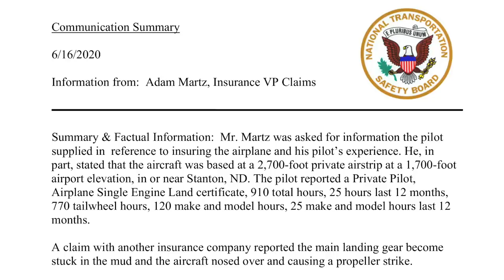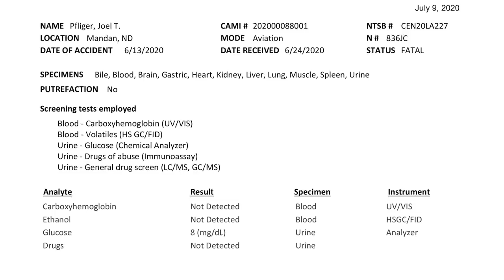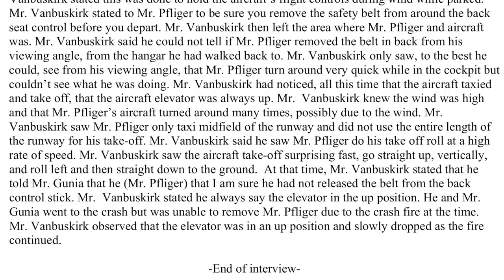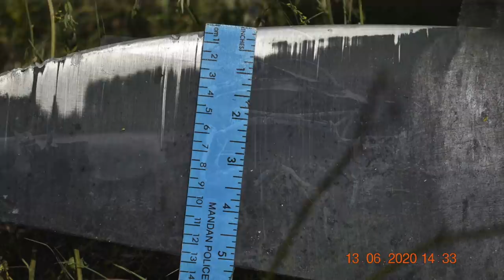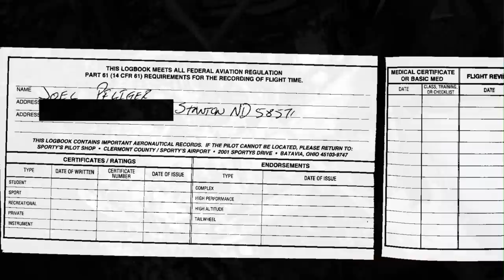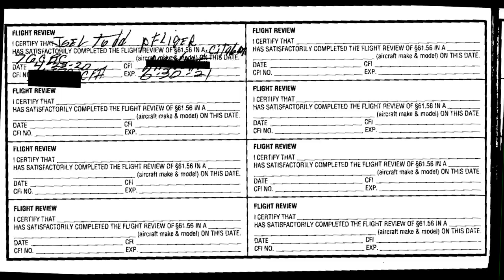Fatal Crash of Van's RV-8 Immediately After Takeoff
On June 13, 2020, about 1400 central daylight time, a Vans RV8 airplane, N836JC, was destroyed when it was involved in an accident near Mandan, North Dakota. The private pilot sustained fatal injuries. The airplane was operated as a Title 14 Code of Federal Regulations Part 91 personal flight.

N836JC was a two-seat, low-wing, tailwheel airplane with fixed-gear. The airplane was equipped with tandem seats and tandem flight controls.

One witness had a meeting with the pilot and others just before the accident flight. The witness walked over to the airplane after the meeting and noticed that the aft cockpit seatbelt was strapped around the control stick. The pilot said that this was done to hold the airplane's flight controls while parked with windy conditions present. This witness reminded the pilot to remove the belt from around the rear seat controls before departure. The witness walked away from the parking area on the ramp and saw the pilot turn around while in the cockpit, but could not see what he was doing. The witness noticed that the airplane's elevator was up as the airplane departed. The airplane became airborne quickly, flew straight up, rolled left, and then dove straight down before impacting the ground; a fire ensued. The witness observed that the elevator was in an up position at the accident site, and that the elevator slowly lowered as the fire advanced.

Another witness stated that it was very "windy," and he noticed that the wind swung the airplane around during its taxi for departure. The pilot continued a 360° turn on the ramp and then taxied the airplane to the runway for departure. The witness noticed that the airplane's elevator was up during this time and it stayed up throughout the takeoff. Upon lifting off the runway, the airplane "immediately" went straight up to about 50 ft above the ground, entered a left bank, then entered a nose-down, vertical descent to impact. The witness along with another witness tried to pull the pilot out, but the airplane was engulfed in flames.

Federal Aviation Administration inspectors examined and documented the wreckage site. The inboard portions of both wings, the engine, and sections of the fuselage were thermally damaged consistent with a postimpact fire. A ground scar was present south of the wreckage.

Linear gouges were observed within the ground scar. The propeller blades exhibited leading edge nicks and chordwise abrasion. The trim tab on the left elevator was displaced downward, consistent with nose-up trim. The cockpit interior was discolored, deformed, and charred. The seatbelt webbing was not identified.

The airplane kit manufacturer had a stated policy in place for all its company pilots that only the pilot’s stick is to be wrapped around the control stick whenever an airplane's controls are secured by wrapping . The copilot/passenger stick is not to be used to secure the controls under any circumstances.

The North Dakota Department of Health State Forensic Examiner conducted an autopsy on the pilot and took toxicological samples. The cause of death was listed as blunt head and chest injuries with burning by fire. Toxicology testing performed at the FAA Forensic Sciences Laboratory was negative for carboxyhemoglobin, ethanol, and drugs of abuse.

Given the available information, the NTSB concluded that the pilot, seated in the front cockpit of the tandem-configured airplane, likely failed to remove the seat belt from the aft control stick before departure, resulting in a loss of control during the initial climb and subsequent impact with terrain. The elevator likely lowered as the webbing material melted due to the fire.

The pilot held an FAA private pilot certificate and a third-class medical certificate.

00:00 Conditions before takeoff
00:53 Zoomed-in takeoff and crash
1:21 Very-zoomed-in takeoff and crash
2:25 Investigative records